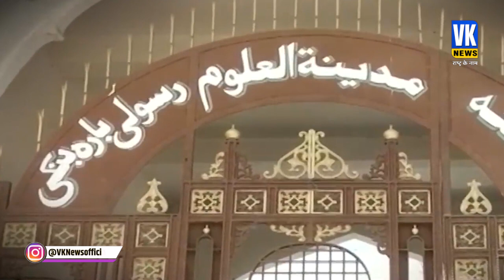मदरसों के बाद वक्फ संपत्तियों का रिकॉर्ड खंगालेगी योगी सरकार, होगा तगड़ा एक्शन !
यूपी में मदरसों का सर्वे जारी है 25 अक्टूबर तक इन मदरसों की सर्वे रिपोर्ट शासन को सौंपी जाएगी लेकिन एक तरफ इन मदसरों पर सीएम योगी की नज़रें है तो अब दूसरी तरफ वक्फ प्रॉपर्टी पर सीएम योगी की नज़र पड़ चुकी है उनके निर्देश पर सरकार ने वक्फ की सामान्य संपत्तियों की जांच और सीमांकन कराने का आदेश जारी किया है।

The survey of madrasas in UP is going on till October 25, the survey report of these madrassas will be submitted to the government, but on one hand these madrasas are under the eyes of CM Yogi, and on the other hand, CM Yogi's eyes are on the waqf property. An order has been issued to investigate and demarcate the common properties of